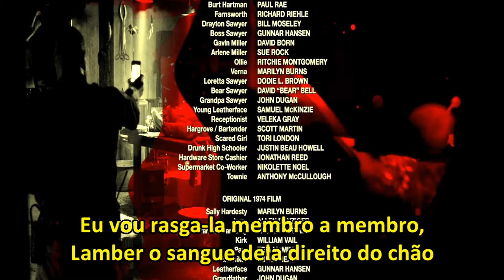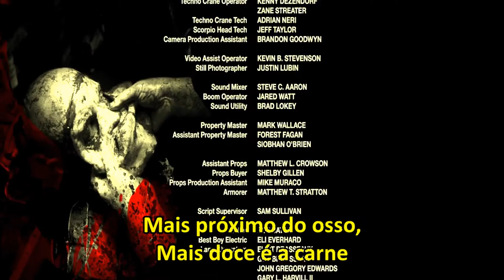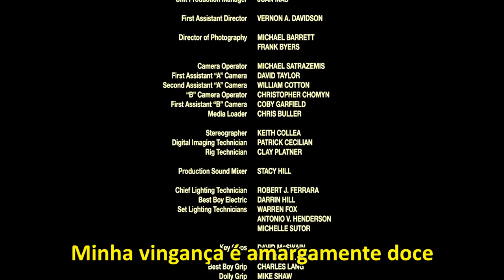Tom Leonard and Logan Mader - Closer To The Bone (Legendado)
Closer To The Bone | Mais perto dos ossos
Trilha Sonora de - O Massacre da Serra Elétrica 3D - A Lenda Continua
Texas Chainsaw 3D Song

Letra  (Lyrics)

She's fragile as a finger nail
You could rip her in two
She's skinny as a skeleton
Ribs poking out at you

But dare she come around
And trespass through my door
I'll tear her limb from limb
Lick her blood right off the floor

Cause, Closest to the bone
Sweeter is the meat
Last slice of Texas ham
Is the best that she can eat

Well, don't talk about my baby
She's slender but she's sweet
Closest to the bone
And sweeter is the meat

I'll peal away your innocence
Blood drips down my knife
I'll wear you as my happy face
See life through your eyes

Yeah, in my darkness full of rage
Best leave me alone
I'll fight the vultures for your meat
And leave you skin and bones

Last taste of Texas ham
Is the best that you can eat

Noooo, don't talk about my baby

Ohhh, chained up in this hole
Sawin' off the leash
I'll eat you all alive
And spit you from my teeth

I laugh as you lay dying
My revenge is bitter sweet